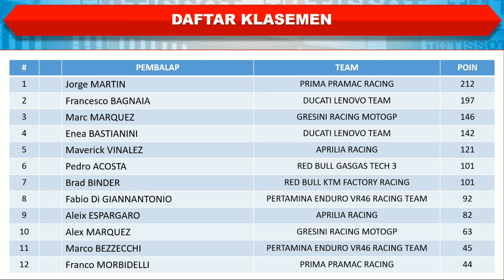Hasil MotoGp Jerman 2024 Hari Ini │ Hasil SPRINT RACE MotoGp Jerman │ Jorge Martin Juara │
Hasil MotoGp Jerman 2024 Hari Ini